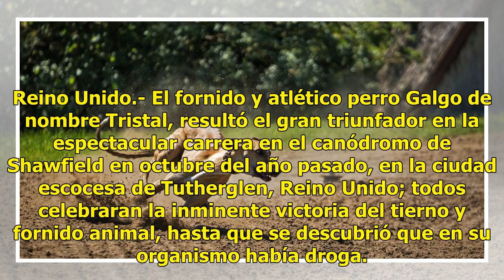Galgo triunfa en carrera; luego descubren que fue drogado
Reino Unido.- El fornido y atlético perro Galgo de nombre Tristal, resultó el gran triunfador en la espectacular carrera en el canódromo de Shawfield en octubre del año pasado, en la ciudad escocesa de Tutherglen, Reino Unido; todos celebraran la inminente victoria del tierno y fornido animal, hasta...